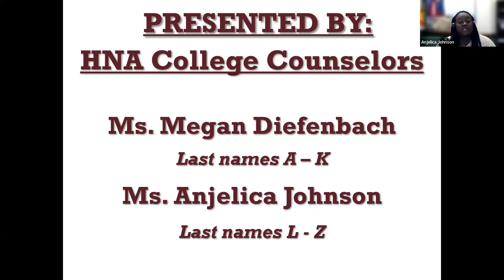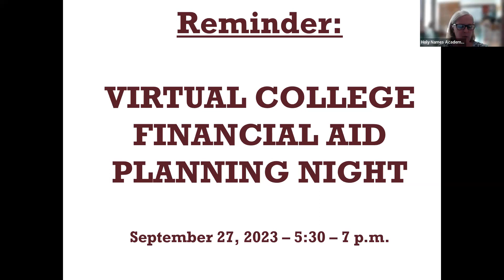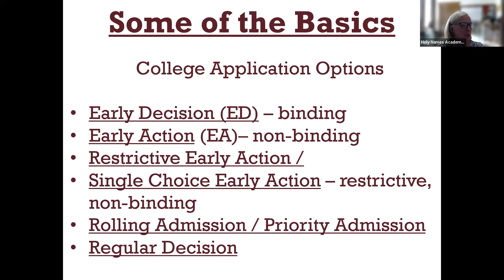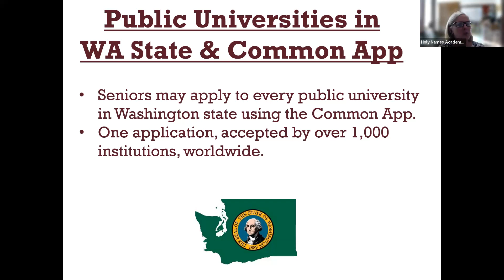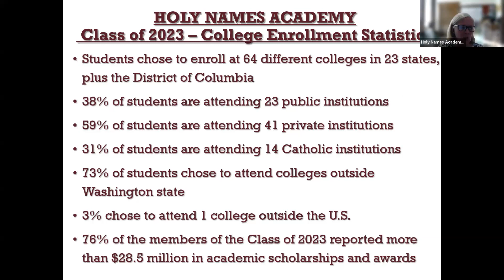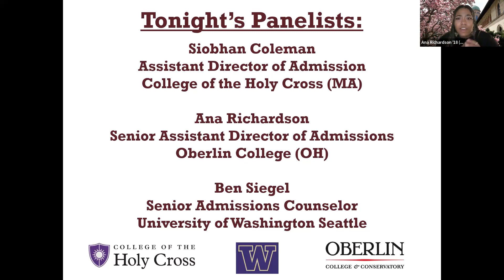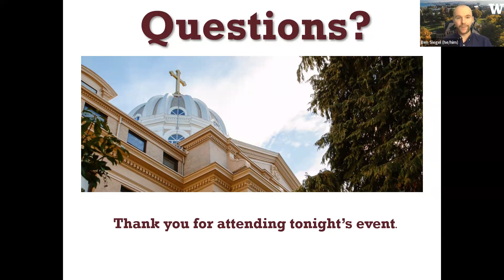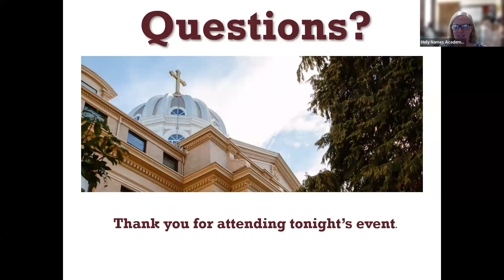Fall College Planning Night September 13, 2023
Holy Names Academy Fall College Planning Night with HNA's College Counselors Megan Diefenbach and Angelica Johnson
Panelists:
- Siobhan Coleman, College of the Holy Cross (MA)
- Ana Richardson, Oberlin College (OH)
- Ben Siegel, University of Washington (WA)